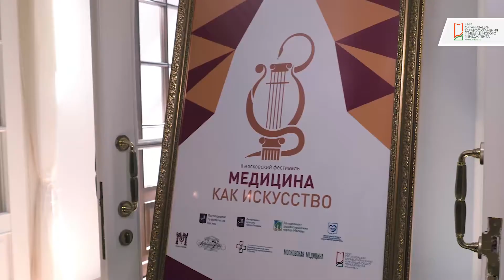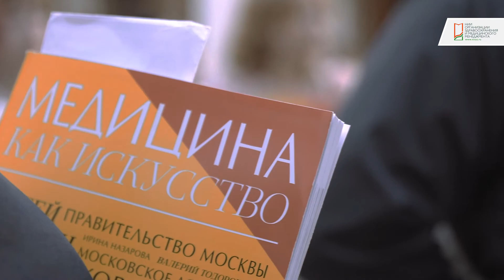Поздравление Л. М. Печатникова с Днем медицинского работника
В Московском академическом Музыкальном театре им. Станиславского и Немировича-Данченко прошел II Московский фестиваль «Медицина как искусство». В его рамках 15 июня 2018 года состоялся гала-концерт, посвященный Дню медицинского работника.
Заместитель мэра Москвы по вопросам социального развития, Заслуженный врач Российской Федерации Леонид Михайлович Печатников на праздничном вечере поздравил специалистов здравоохранения с их профессиональным праздником.